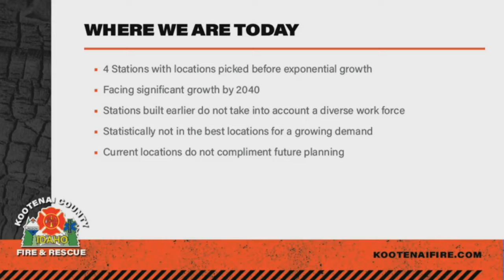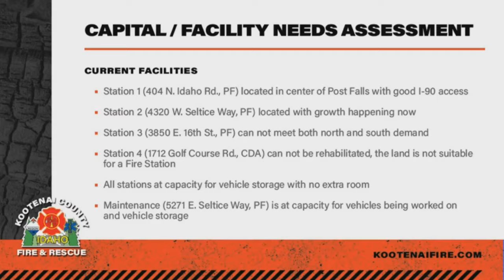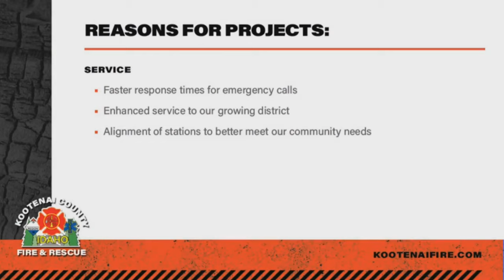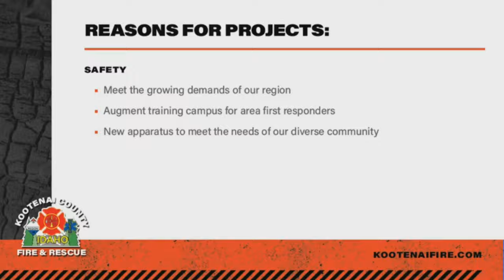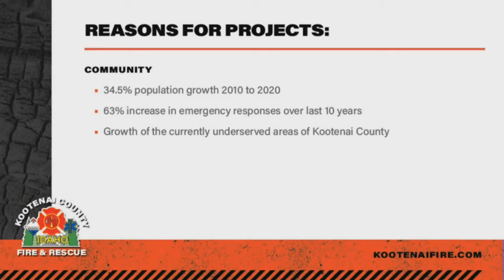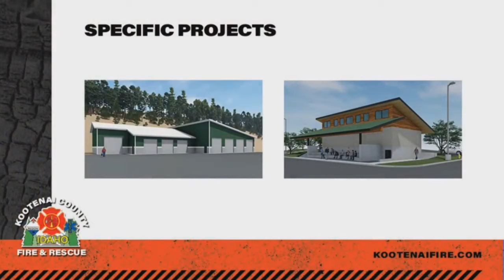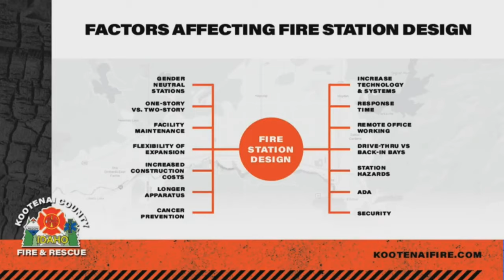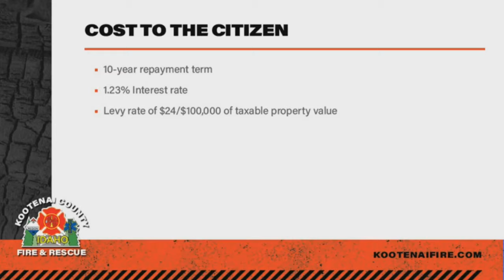KCFR Bond Presentation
Chief Way addresses City Hall on the bond proposal